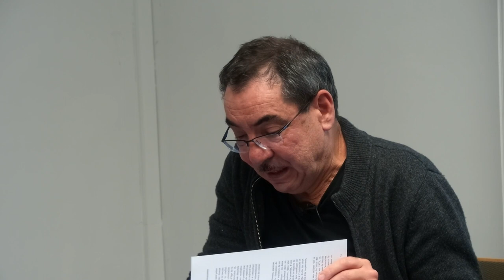Jean-Marc Leveratto - Tac au Tac et technique du corps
Intitulée « Tac au Tac et technique du corps » et sous-titrée « Échange ludique, plaisir graphique et transmission artistique », l’intervention de Jean-Marc Leveratto se penche sur la présence de la bande dessinée à la télévision et acquisition du plaisir de la BD par le biais de la télévision. Engageant une anthropologie du plaisir artistique, il interroge le plaisir du contact avec l’artiste connu, mais aussi le rôle de l’âge et de l’intermédialité dans la transmission du plaisir artistique. Son intervention, s’inscrit dans le cadre de l’analyse sociologique de la consommation culturelle, questionnant notamment les raisons pour lesquelles la présence de la bande dessinée à la télévision peut influer sur l’acquisition du plaisir de sa lecture. Le point de vue adopté est donc celui d’une anthropologie de la technique artistique.
La Journée d'études « Bande dessinée et Télévision, ce qui est en jeu » s'est insérée dans la semaine BD & TV, organisée à l'occasion du SoBD 2022, conjointement par le SoBD, le Centre d’histoire du XIXe siècle (Université Paris 1-Panthéon Sorbonne) et l'IRCAV (Université Sorbonne Nouvelle). Cette journée d'études, montée par Guillaume Soulez et Bertrand Tillier, a vu se succéder interventions, tables rondes, échanges, dont la présente prise de parole.